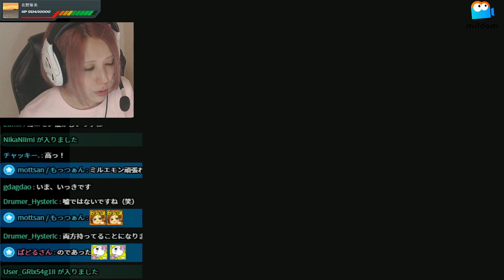顔出し【がんばれゴエモン ゆき姫救出絵巻】活路を見出す！4【レトロゲーム】SFC【milca / みるか】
今回はMildom生放送のダイジェストです🎥
普段の生放送やYouTube終了後はこちらで放送してます📺
公開収録などもやっているので覗きに来てね😊

【簡単な略歴】
2015年6月：会社員と平行しながら配信活動を開始。
2020年1月：フリーデザイナーへ独立。配信と兼業中。
同年9月：日本初の【DbD公認配信者】としても活動中。
皆さんと「楽しい」を共有しつつ、
活動１本で成り立っていける事を目標に、
仕事に活動に励んで参ります✊
各種登録・フォローをして頂けると励みになります✨

（グレードに応じて特典が変わります！）

次へ︎リクエストコンテンツ＆サービス🔔
【グッズ】

【アイコン制作サービス】
アイコンを描いてほしいという声にお応えして！
・Mini Mil風アイコン

【VCゲームサービス】
大盛り特典では物足りないという声にお応えして！

（再生リストにない回はこちらにある場合があります！）

【ご視聴にあたって】
試合中・コラボ配信中などコメントが読めない場合があります。
プレイ中などに頂いた質問へは優しくご対応して頂けるとありがたいです。
フェアプレー＆真剣勝負を望んでます。ヒントコメントや談合はお控えください。

※対戦相手へも含め、誹謗中傷や観ている方が不快に感じるようなコメントは禁止です。
※伝書鳩行為は禁止です。（他の配信で私の名前を出す行為も禁止です。）
「初めての方でも馴染みやすい空間・コメントをしない方も楽しめる空間作り」にご協力ください。

2019年6月2日、チャンネル創設４周年記念を機に
メンバーシップ＆スパチャを解禁といたしました💡
詳細＆登録はこちら🎀
頂いたご支援は配信機材や
製作等の活動費用に充てさせて頂き、
全てスクショにて大切に保管させて頂いております。

【使用ソフト・ツール】
　ボタン︎NightBot
　ボタン︎Streamlabs

また別の動画や生放送でお会いしましょう😆🎶